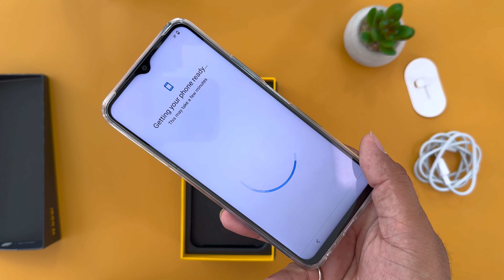iQOO Z6 Lite 5G Unboxing Powerful phone under 15000 | Budget 5G Phone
iQOO Z6 Lite 5G Unboxing - Snapdragon 4 Gen 1, 120hz FHD+ Display, 5000 mAh Battery at ₹14,699

1. Best 5G phone under 15000
2. iQOO phone under 12000
3. Latest 5G Phone unboxing
4. Top 5G android phone
5. Upcoming 5G mobile phones